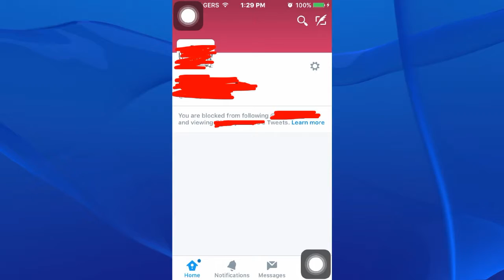Story Time: My School Blocked Me On Twitter